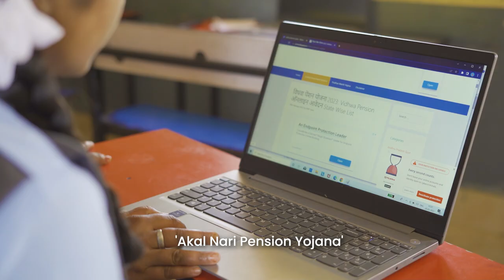Transform Lives one school at a time: Sehgal Foundation's Journey to Transform Learning Environments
Transform Lives One School at a Time program is a beacon of hope for schoolchildren, empowering young minds, and granting them vital resources they need to thrive. To foster a brighter future, this transformative initiative by Sehgal Foundation ensures access to clean drinking water, upgraded sanitation facilities, an enriching learning environment, and comprehensive digital and life skills awareness training. To bolster the schools' functioning, School Management Committees (SMCs) receive support and specialized training to elevate their capabilities.

Infused with a deep commitment to nurturing young minds, the program orchestrates a symphony of change. The school campus is meticulously renovated to embrace tranquility and vibrancy. Lush green spaces flourish, infusing the surroundings with a sense of serenity. Walls burst with captivating educational paintings, fostering an inspiring atmosphere that stirs the imagination. Playgrounds come alive with appropriate play equipment, inviting laughter, and exploration.